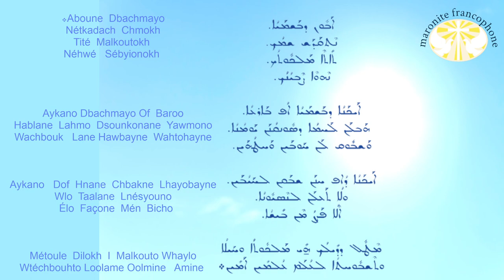Notre Père en Syriaque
comme nous pardonnons aussi à ceux qui nous ont offensés.
mais délivre-nous du Mal car c'est à toi qu'appartiennent le règne la puissance et la gloire pour les siècles des siècles.
Amen